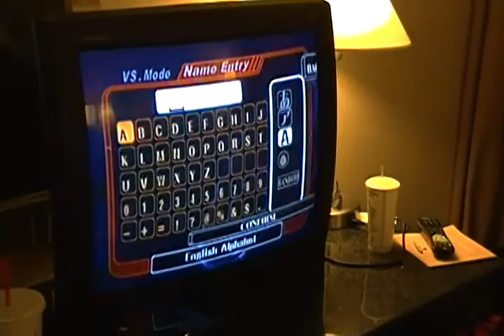Kou (Falco) vs. Hack (Kirby) Hotel Friendly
Hotel Friendly
Pre-Apex 2012
Thursday Jan 5th, 2012